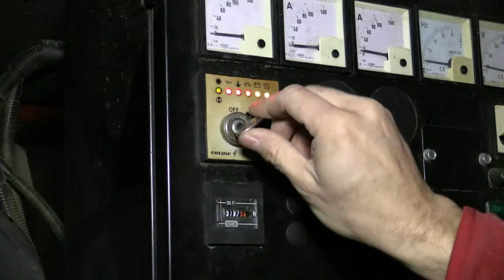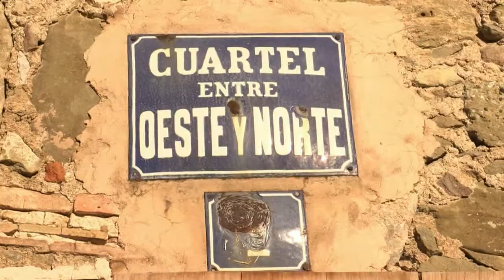Vols saber algunes de les novetats del Pessebre vivent de Joanetes d'enguany